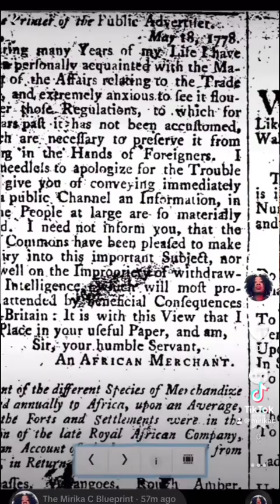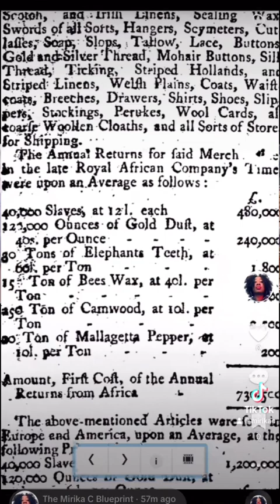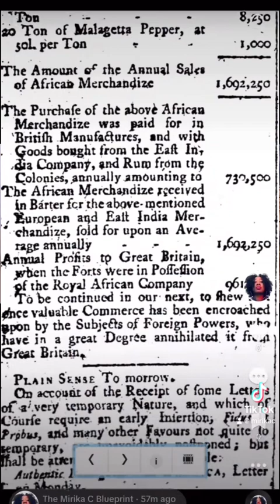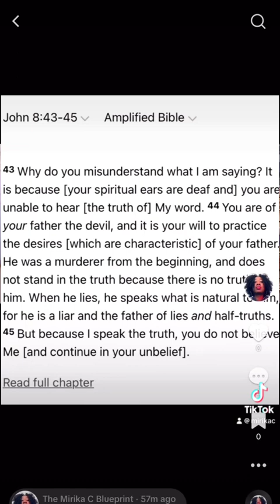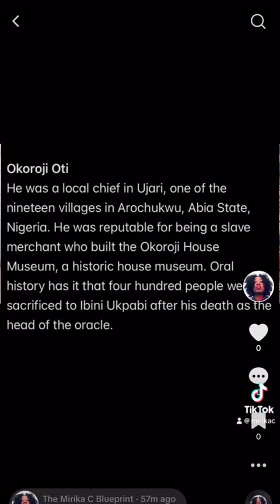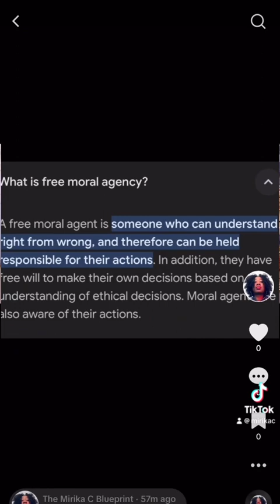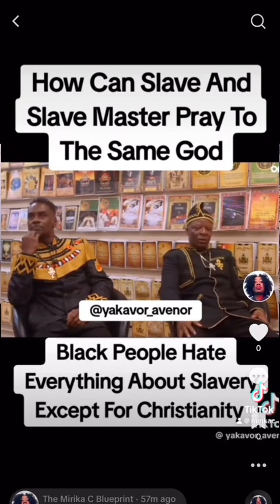DEBUNKING LIES ABOUT THE SLAVE TRADE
This video is ONLY debunking the lies this man told and also revealing answers to the question he asks of Why these things happened. If you want to comment about any other thing, it will deleted. Stay on topic. This is a BREAKDOWN of THIS video, nothing more, nothing less.

IF YOU WOULD LIKE ME TO ADDRESS ANYTHING FURTHER, ASK RESPECTFULLY IN THE COMMENTS AND I MAY MAKE A VIDEO OF IT. Love y’all!❤️

Below are the written clips and further details:

Below are the Religions that Slave Traders “CLAIMED”.
(This does not mean they FOLLOWED that religion or faith. They could have disregarded the belief system in order to gain wealth. The slave trade was a business and all of them considered themselves businessmen and women, and it was fed by greed and power)

•European slave traders (Christian)
•African Slave Traders (Various Religions & Belief Systems/oracles)
•Arab Slave Traders (Islam)

Examples of some slave traders below:
•Al-Zubayr Rahma Mansur Pasha - (ISLAM
Arab)

•Tippu Tip - ISLAM

•Muhammad bin Khalfan bin Khamis al-Barwani (Rumaliza) - ISLAM (Arab)

•William Ansah Sessarakoo (Fante/Ghana)

•Francisco Félix de Sousa - (AfroBrazilian - Vodun and Catholic)

•Niara Bely - (Luso-African/ Switched Religions and went to Anglican)

•Okoro Idozuka - Indigenous religion of tribe/Nigeria

•Okoroji Oti - Indigenous religion of tribe/ Nigeria (sacrificed to Ibini Ukpabi)

THE LOVE OF MONEY IS THE ROOT OF ALL EVIL- BIBLE

Some African Leaders and also African slave traders were short sighted back in the day and sold off the wealth of their continent around the globe for centuries.

The wealth of their continent at that time was their most skilled people. This left many places in Africa with a low population, thus the incapability of the African ppl to defend themselves better and build even greater nations. Thus the conquering was easier, especially after African leaders allowed foreign ppl to dictate feuds between the tribes instead of telling them this is none of ur business.

They made deals with European slave traders which put the “RACE” or African & African descendants at the bottom because the globe, over centuries, began to say “if you look like this, you are beneath us.” All this is going on while inside Africa, the same happened in South Africa.

So now, this isn’t the decision of God. You are looking at the decision of leaders and slave traders who sold their birthright for a short end game of money and things.

NEVER SELL OFF YOUR BIRTHRIGHT. This wisdom is Biblical as well. The story of Esau.

Birthright definition: 1. a natural or moral right, possessed by everyone. 2. a particular right of possession or privilege one has from birth, especially as an eldest child.

John 8:43-45
Amplified Bible (Jesus Speaking)
“43 Why do you misunderstand what I am saying? It is because [your spiritual ears are deaf and] you are unable to hear [the truth of] My word. 44 You are of your father the devil, and it is your will to practice the desires [which are characteristic] of your father. He was a murderer from the beginning, and does not stand in the truth because there is no truth in him. When he lies, he speaks what is natural to him, for he is a liar and the father of lies and half-truths. 45 But because I speak the truth, you do not believe Me [and continue in your unbelief].”

We don ’t worship the same God. Some worship Satan.

JUST SAY THE SLAVE TRADE WAS WRONG.

THE BIBLE EVEN SAYS THE KIDNAPPING AND SELLING OF PPL IS WORTHY OF THE DEATH PENALTY IN EXODUS.

THE BIBLE ALSO SAYS THAT THOSE WHO GOT WEALTHY OFF OF EVILS SUCH AS THE SELLING OF HUMAN SOULS/PEOPLE WILL BE DAMNED IN REVELATION 18.

For those who don’t understand God and Free Moral Agency, click this video: Does God Hate Black People?